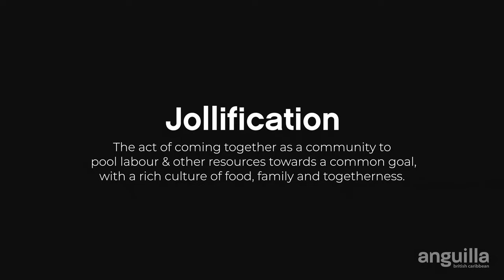Jollification in Anguilla